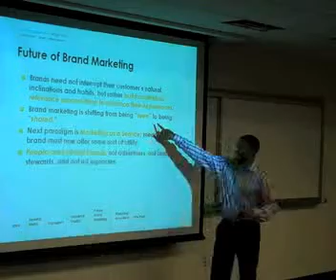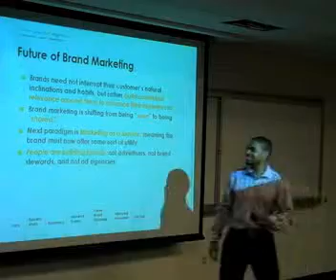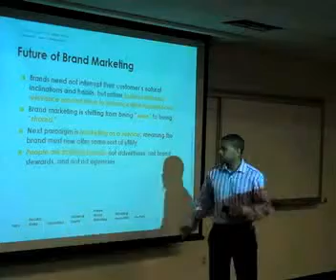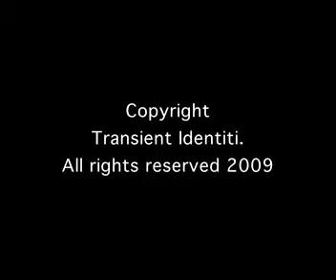BARUCH COLLEGE LECTURE: The Future of Brand Marketing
Transient Identiti participated in Baruch College's Advertising bootcamp for graduate students.  Albert Thompson, Director Brand Strategy, discusses topics related to The New Marketer.